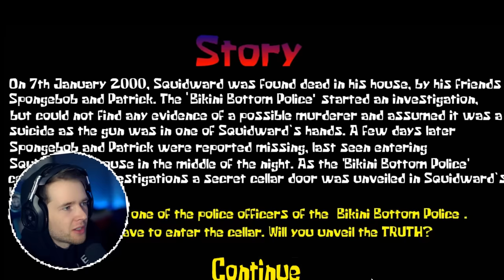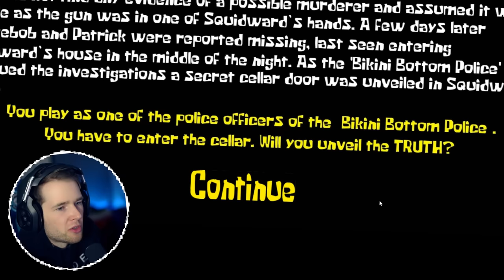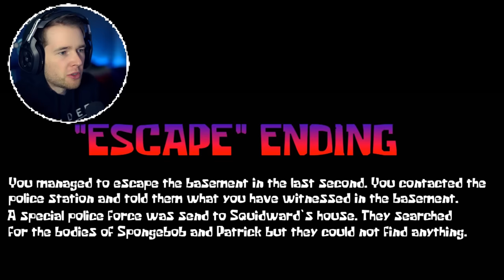Worst Spongebob Episode Ever..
DanTDM plays a Spongebob Horror game.. yikes.